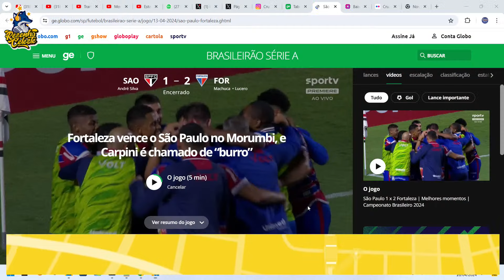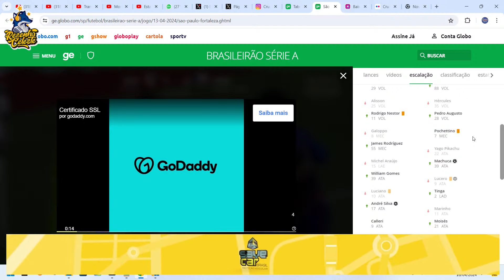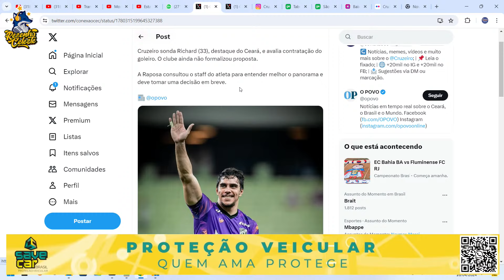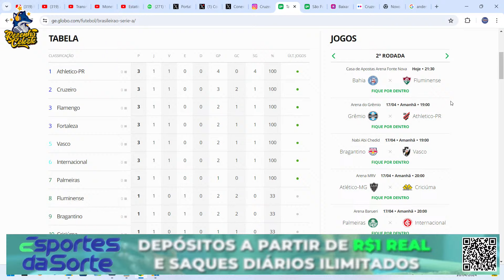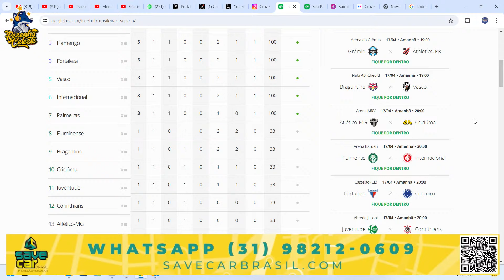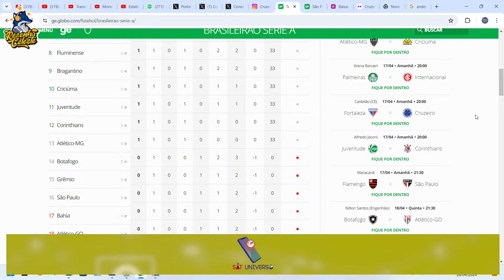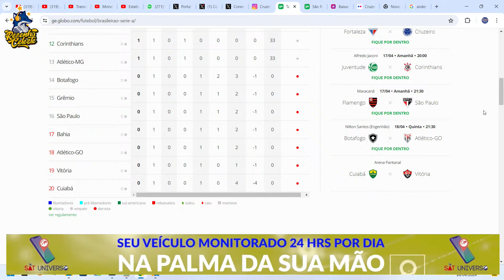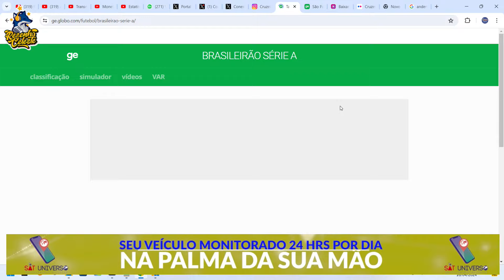🔴 LIVE RESENHA CELESTE - PRÉ-JOGO FORTALEZA | TITULARES | RAFAEL CABRAL | SONDAGENS POR NOVO GOLEIRO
Estamos ao vivo analisando as últimas notícias do Cruzeiro. Com Diogo Medeiros e Patrick Lopes. Bora resenhar!

💰💵 ESPORTES DA SORTE - É MUITO MAIS QUE BET! 💵💰